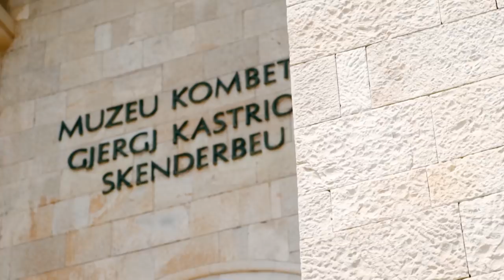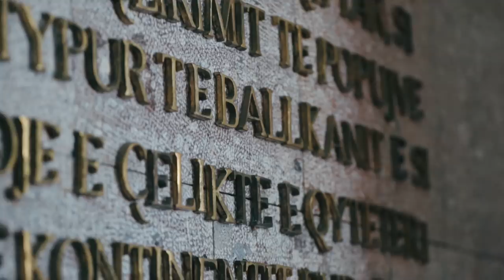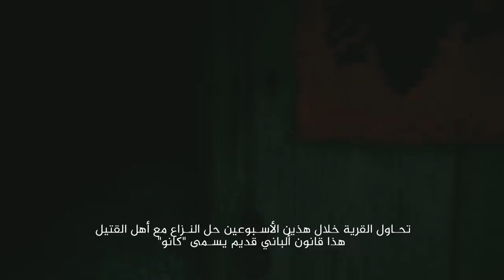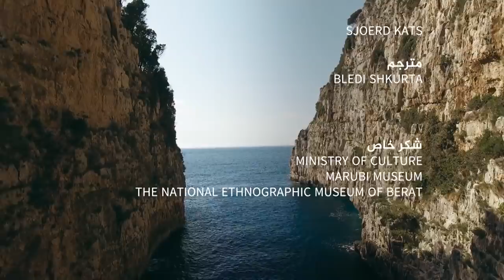Aljazeera - The Traveler - Albania - Episode 1 (activate subtitles)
We haven’t been posting much over the past year. Because we were busy with these ones.
This is the first episode from a season we directed and produced for The Traveler, a new travel series broadcasted on Al Jazeera Arabic.
What do you think should we publish all 15 episodes?
Make sure to activate the subtitles while watching.

originally launched and broadcasted in June 2018

This time: Albania!

“Hidden gem” is an overused word, but when talking about Albania both words have their true sense. Being closed off from the world for decades, ruled by despot forces, Albania opened it’s doors only a quarter of a century ago.  After the fall of Communism, Albania was at once revealed to the world.  Rugged mountain scapes, immensely rich of deep turquoise blue water flowing through it’s rivers, hot springs, a Mediterranean vibe, the friendliest people and last but not least the highly fascinating history and heritage; castles, ruins from the big empires to the bunkers left in the past century.

In this episode the remote and rugged Albanian Alps, the Krüje bazaar, The Skanderbeg museum, amazing Lake Koma, Lake Shkoder, Rozafa Castle, climbing and zip lining in Kosovo